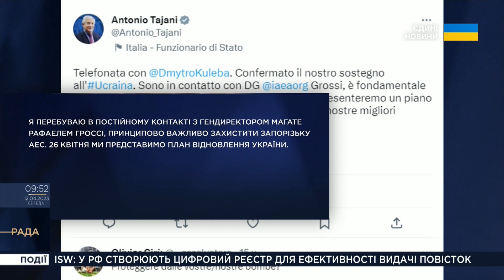План відбудови України. Залізницю потрібно не тільки оновлювати, а й прокладати нові гілки, - Савчук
Оксана Савчук, народна депутатка України, позафракційна